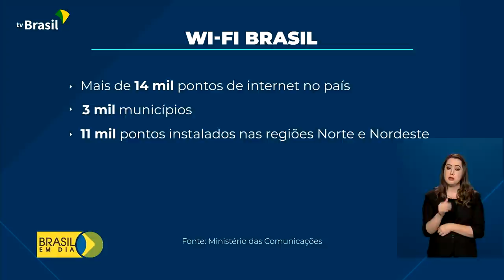Brasil em Dia - 15 de setembro de 2021